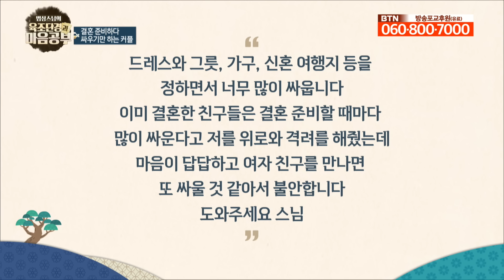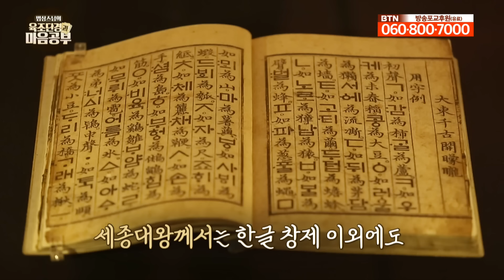과도한 언어가 나오지 않게 하는 방법은? - [법상스님의 육조단경과 마음공부 45회]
과도한 집착을 버려야 한다.

0:00 질문과 답변 시간
11:36 법문 들으며 분별 망상 깨기
19:35 고집이 사라지면 생기는 일?
26:06 근원적인 있음에 대하여

법상스님 말씀 들어봅니다.